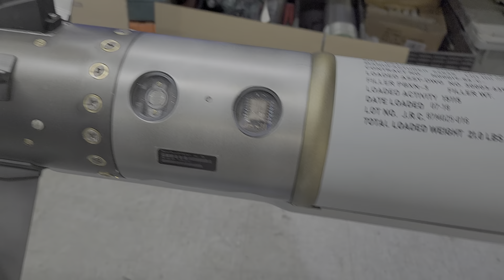AIM-9X Sidewinder Missile Full Scale Replica Model (DIY Missile)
3D Print Files for this and my other models are available at Cults3D. com

This is my pair of 1:1 full scale AIM-9X Sidewinder Missile Replicas. Almost complete.

I hope you like the video!  Any feedback is appreciated.

Here's some info on what goes into the build and some features

Full Scale AIM-9X Sidewinder Missile
- Based on 5" aluminum tubing, 1/4" wall
- The entire model comes apart and can easily be put back together
- There are over 120 individual parts, and over 350 fasteners
- Rear wings rotate
- Rear wings are removable, they are held in with ring magnets and a  short steel shaft
- The paint is Sherwin Williams Aerospace Military Coating, it's the paint they use on the real Sidewinders. It's 2 part urethane
- The seeker camera is on a 3d printed gimbal, it rotates and angles up and down
- Thrust vectoring vanes rotate
- Targeting section has Lexan windows, real photosensors, and a real computer chip(it's a USB module, you can see the port), these are nonfunctioning
- The arm/safe switch pulls up and rotates
- All of the visible and most nonvisible, fasteners are National Aerospace Standard NAS
- The length, the wingspan,  fin span, and main body tube are exact dimensions to the real AIM-9X Sidewinder. These are known dimensions
- All of the hangers height from center point, width are identical to the real AIM-9X Sidewinder
- The missiles fits the real LAU launcher, I have one and test fit them
- You can mount it on any fighter that's equipped to hold a Sidewinder
- Some critical parts are bonded using 3M DP420, you would break the metal before the bond
- All 3D Printed parts are printed using 3DXtech CarbonX Carbon Fiber PLA filament(carbon strands, not carbon powder)
- All decal content, size, and location is accurate
- All aluminum is first cleaned with Bonderite acidic cleaner, then conversion coated using a  Bonderite conversion coating

YouTube Videos Of Completed Builds